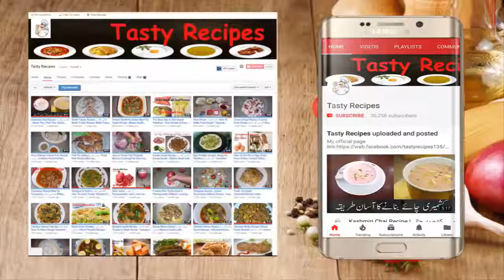How to Make Beef Tikka Recipe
Beef tikka masala is a dish consisting of roasted marinated Beef chunks (Beef tikka) in spiced curry sauce.
The curry is usually creamy and orange-coloured. There are differing theories regarding the geographic origin of the dish, broadly split between those attributing it to cooks from South Asia living in Great Britain, and those that view it as being created on the Indian subcontinent. The dish is offered at restaurants around the world. Beef tikka masala is composed of beef tikka, boneless chunks of beef marinated in spices and yogurt that are roasted in an oven, served in a creamy curry sauce.
A tomato and coriander sauce is common, but no recipe for beef tikka masala is standard; a survey found that of 48 different recipes, the only common ingredient was beef. The sauce usually includes tomatoes (frequently as purée), cream, coconut cream and a masala spice mix. The sauce and beef pieces may be coloured orange using foodstuffs such as turmeric, paprika, tomato purée or with food dye. The dish shares some similarity with butter beef, both in the method of creation and appearance

চিকেন টিক্কা মাসালা
চিকেন টিক্কা মাসালা রেসিপি
চিকেন টিক্কা মাসালা এভাবে রান্না করলে বার বার খেতে ইচ্ছে হবে